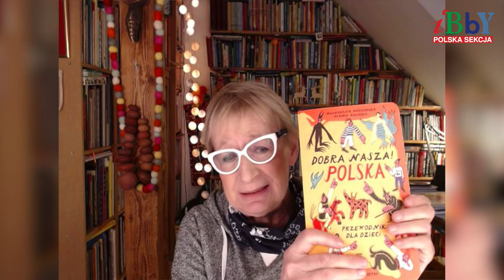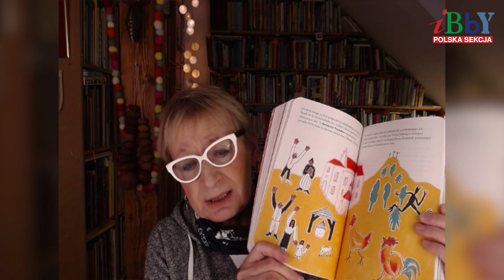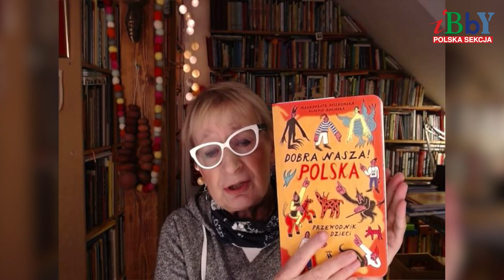"Dobra nasza! Polska" Klaudii Kozińskiej. Nominacja graficzna w konkursie Książka Roku 2022 PS IBBY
O książce „Dobra nasza! Polska. Przewodnik dla dzieci” Małgorzaty Ruszkowskiej z ilustracjami Klaudii Kozińskiej nominowanej do nagrody graficznej w konkursie Książka Roku 2022 Polskiej Sekcji IBBY opowiada członkini jury, Joanna Olech.
Animacja: Ula Palusińska
Muzyka: Filip Dreger
Realizacja: Maciej Wróbel